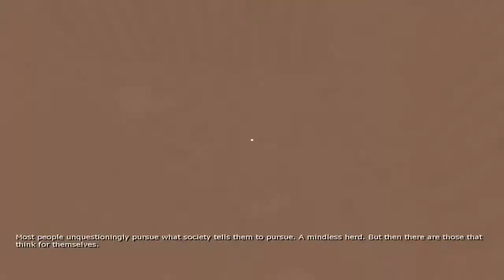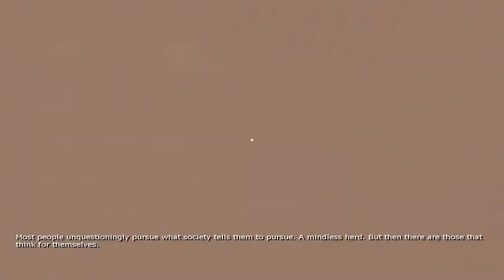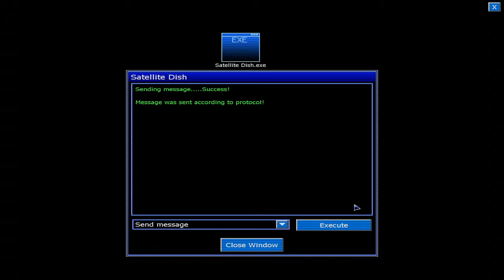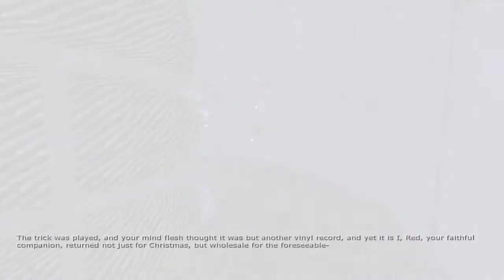05 17 20 Penumbra Requiem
Stream begins 22:10